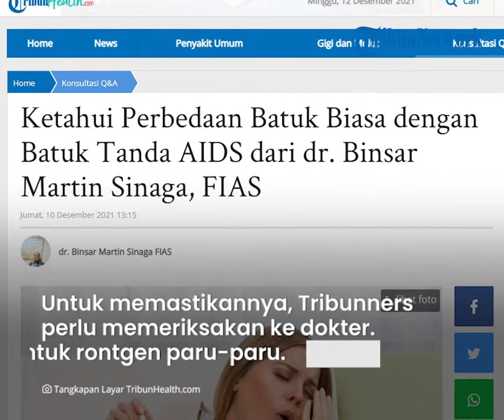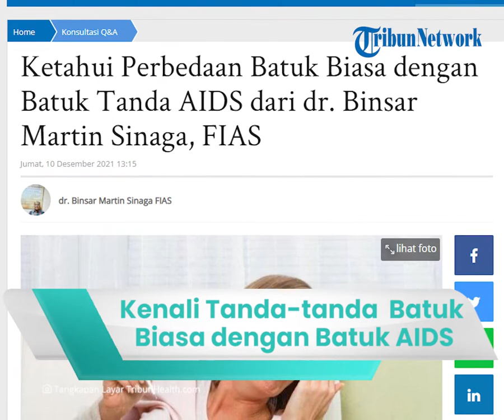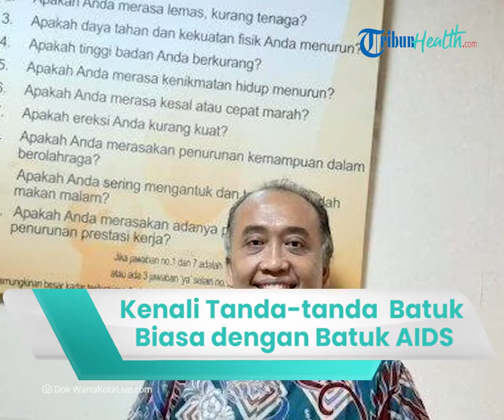Kenali Tanda-tanda Batuk akibat AIDS, Satu di Antaranya Batuk Kering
TRIBUN-VIDEO.COM - Pada umumnya batuk ini kerap dialami oleh masyarakat Indonesia.

Nah Tribunners tahu tidak bahwa batuk yang tidak kunjung sembuh ini perlu diwaspadai loh.

Sebab bisa jadi Tribunners mengalami batuk seperti penderita AIDS.

Dikutip dari Tribun Health, dr. Binsar Martin Sinaga, FIAS menjelaskan bahwa Tribunners perlu mengetahui perbedaan batuk biasa dengan batuk AIDS.

Seseorang yang mengalami batuk yang berkepanjangan biasanya adalah gejala TBC.

TBC itu dengan HIV gejala batuknya hampir sama. Yaitu batuk kering, tidak ada lendir.

Kondisi tersebut sulit disembuhkan.

Bantuk di HIV ini biasanya seseorang mengalami keringat malam dan bisa disertai penurunan nafsu makan.

Maka berat badan pasti akan berkurang, jadi hampir sama dengan penderita TBC paru.

Untuk memastikannya, Tribunners perlu memeriksakan ke dokter.

Seperti melakukan rontgen paru-paru, sebab gambaran TBC paru ini berbeda dengan pneumonia dari HIV.

(Tribun-Video/ Husna)

Artikel ini telah tayang di Tribunhealth.com dengan judul Ketahui Perbedaan Batuk Biasa dengan Batuk Tanda AIDS dari dr. Binsar Martin Sinaga, FIAS,